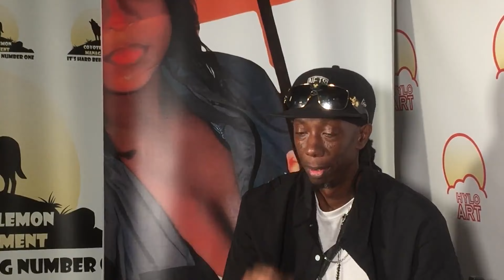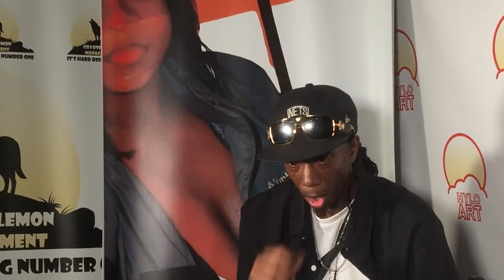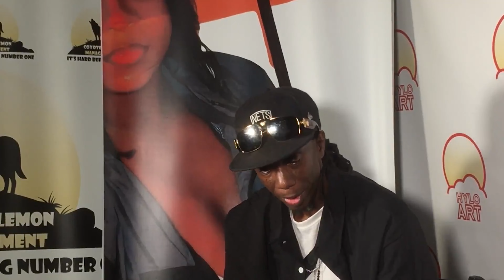600 Seconds with HYLO Art Season 5 Episode 117 BUGANUTT!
Welcome to 600 Seconds with HYLO Art Season 5 Episode 117 BUGANUTT!

Welcome to HYLO ART!

600 Seconds with (w/) HYLO Art is an American talk show airing on YouTube. 600 Seconds w/ HYLO Art centers on people, brands, and businesses in the field of entertainment, community activist and small business owners in any field. The show is a platform that gives voice to South Carolina and surrounding areas. The Show is recorded and filmed in Columbia, South Carolina.